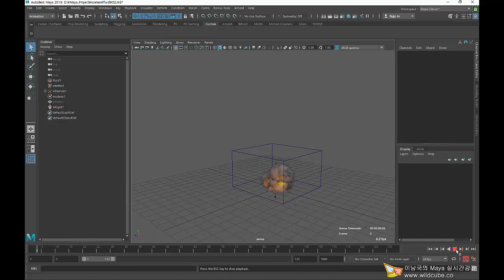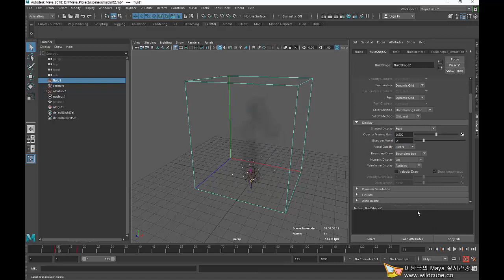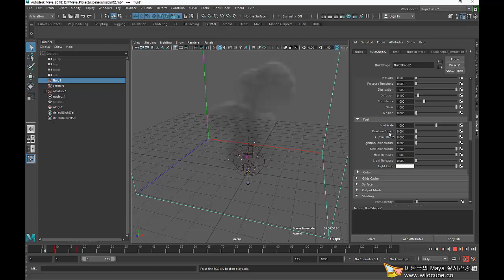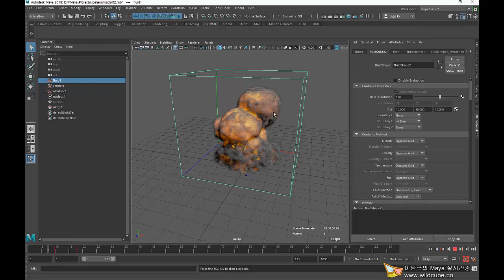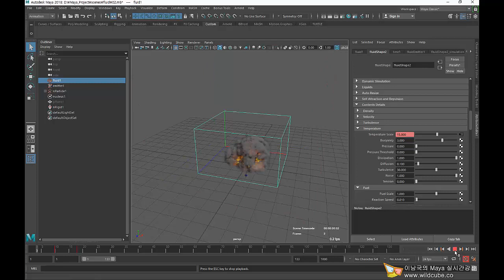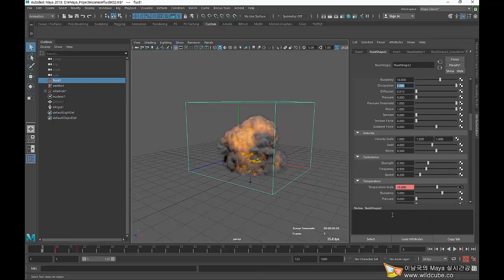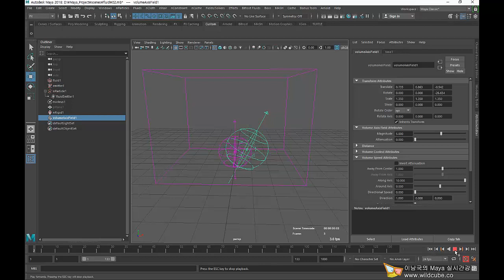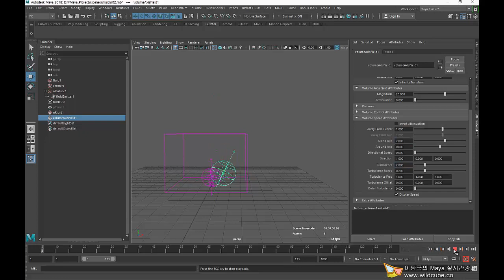이남국의 마야 오프라인 강좌 FX 샘플 강의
이남국의 MAYA 온 오프라인 강좌
ANIVFX CG 이남국의 온 오프라인 MAYA 전문 강좌

네이버 카페
마야 (MAYA)를 이용한 이남국의 애니메이션과 VFX 무료 강좌